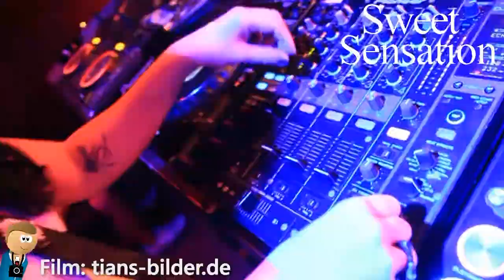Aftermovie 18.08.2012 - BTU-Sweet Sensation - Hochanstaendig (official) - Tian